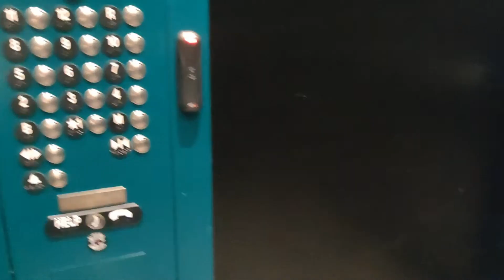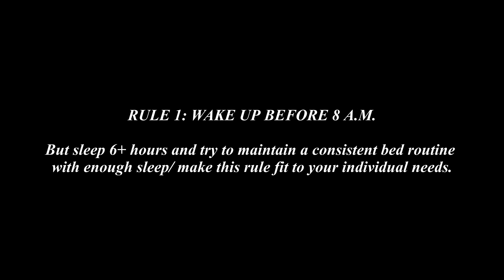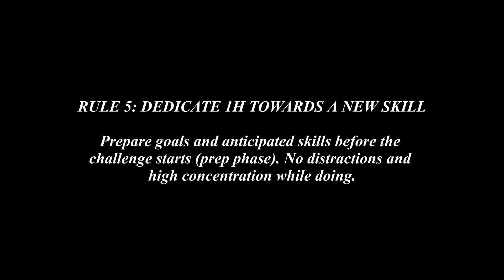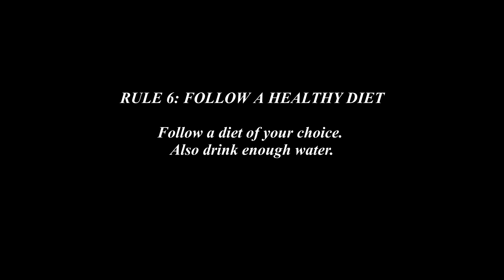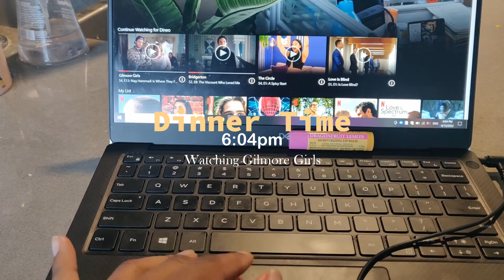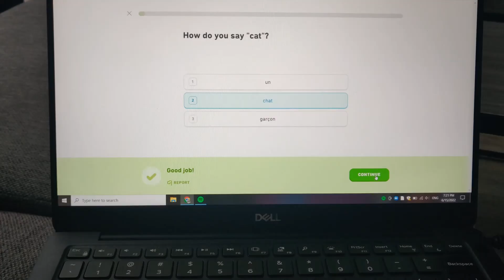Trying Project 50 Challenge | Healthy habits, reading, early morning routine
Lately I've been seeing project50 all over my Instagram feed and wanted to give it a try! project50 was started by State of Mind Studios (SOM Studios) to help improve your individual well being and work towards your dreams. I loved doing this challenge and am excited to keep working on these habits for the rest of the summer and school year!! Let me know below if you have tried project50 and if you want to see more videos on my journey.
-Dineo :)